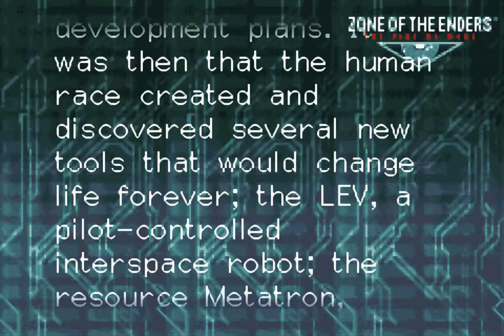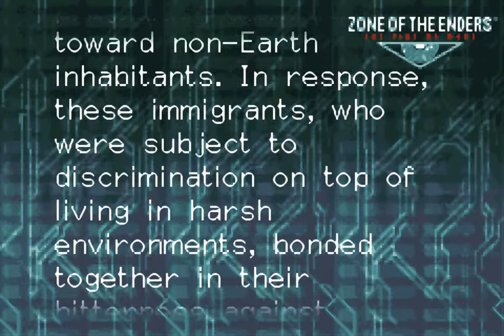Zone of the Enders: The Fist of Mars - Scene 01: On the Battle God's Palm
ZOE: The Fist of Mars. Escena 1.